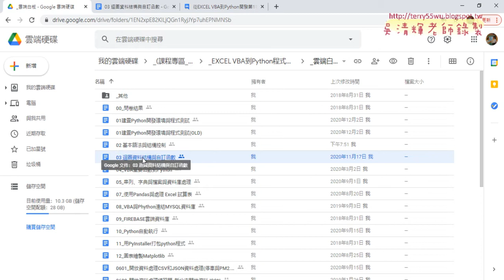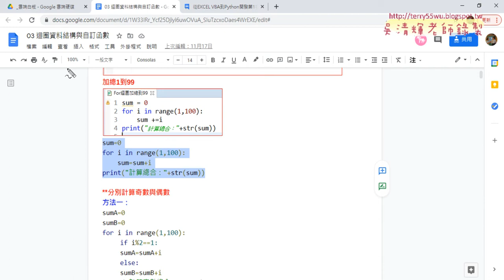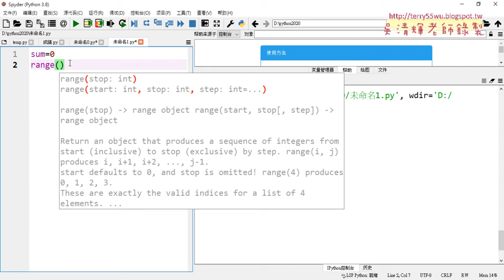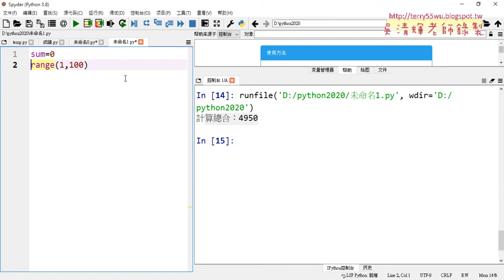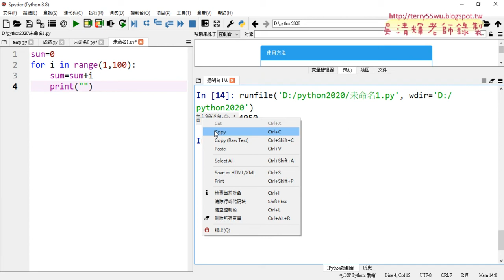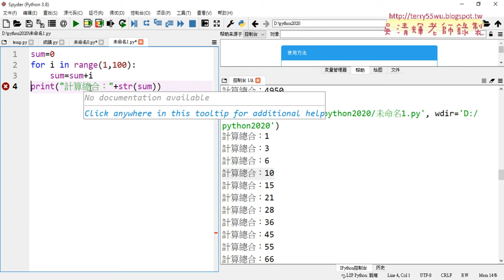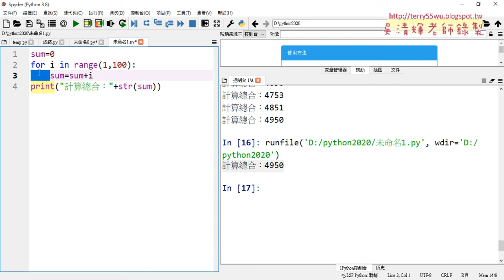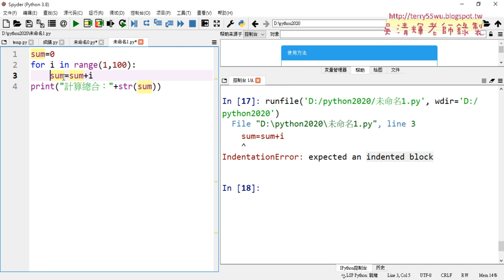04 用FOR迴圈計算加總1到99